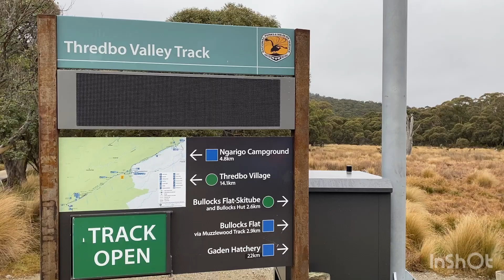Thredbo Valley Track - Snow Mountains - Sydney